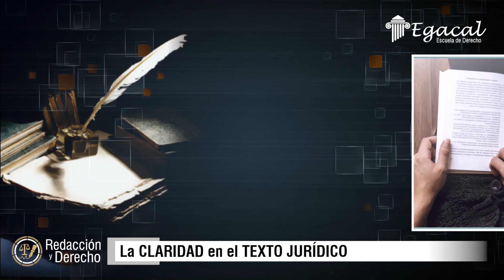La CLARIDAD en el TEXTO JURÍDICO | Redacción y Derecho 24 | Egacal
El objetivo principal en la construcción de todo texto es la precisión y la claridad. En esta entrega te daremos algunas recomendaciones.